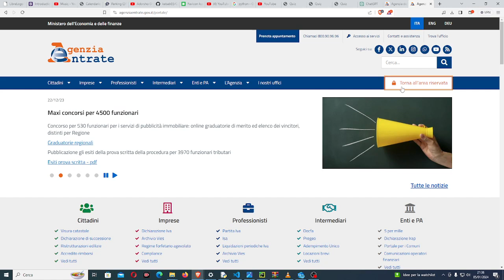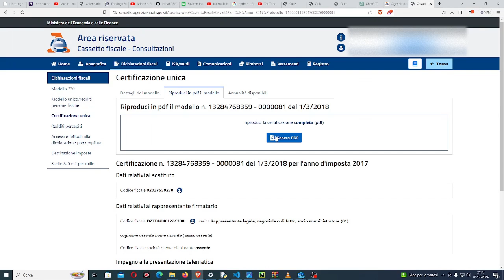come scaricare Cud con SPID Poste